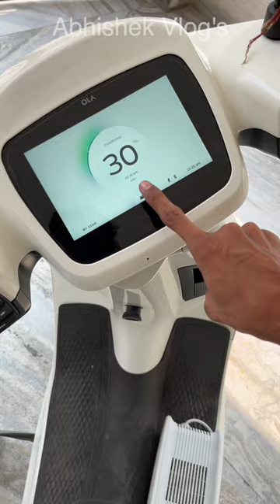OMG😨 Ola S1 ko Aise Charge kare | Ola S1 Charger Kharab ho jayga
Hello Friends, aa gayi meri ola s1, ola s1 kaisi hai, ola s1 new delivery update, kamal ki hai ola s1, ola s1 kab tak hogi deliver, meri ola kyu nhi aayi, ola s1 white color, ola s1 white deliver, ola s1 pro sport mode, sport mode speed ola s1,

ola s1 charger,
ola s1 kaise charge kare,
ola s1 charging trick,
ola s1 right charging way,
ola s1 pro charger,
ola s1 pro charging tips,
ola s1 charging tips,